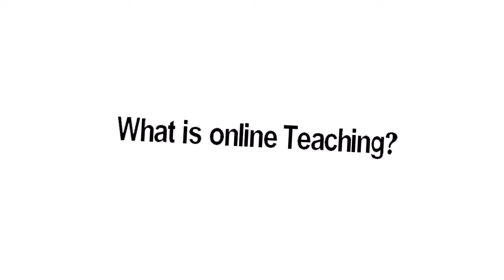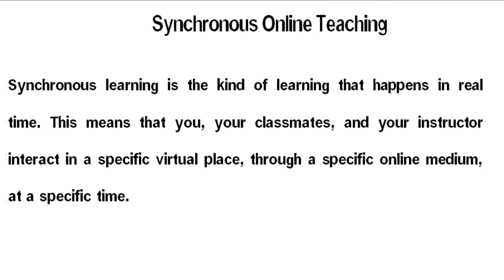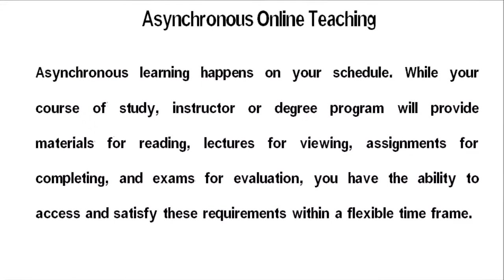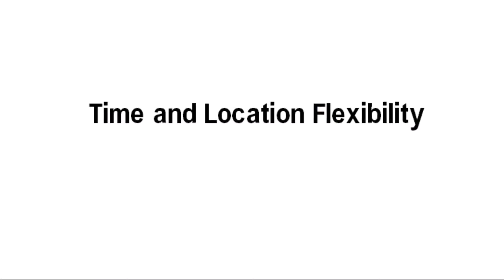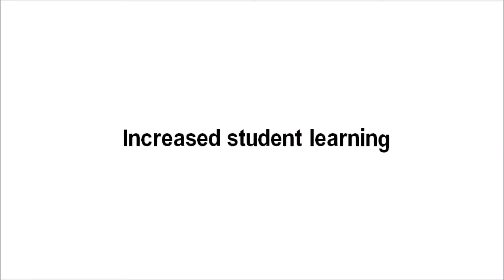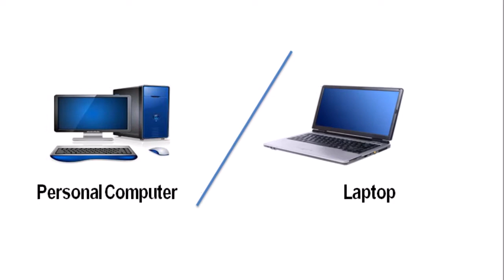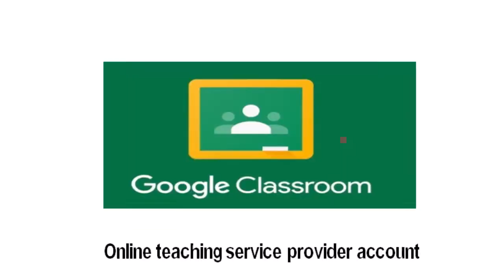Online Teaching - Introduction (Tamil)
How to conduct online classes - Introduction - What is online teaching - Types of online teaching - Basic requirements for online teaching.